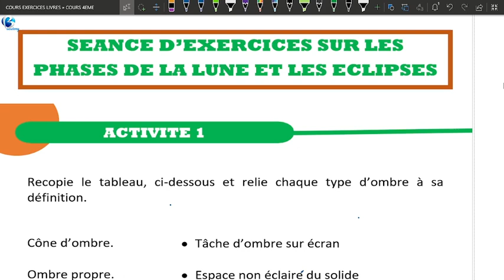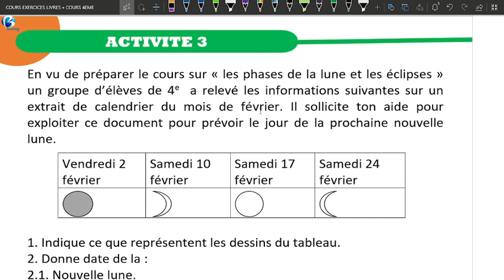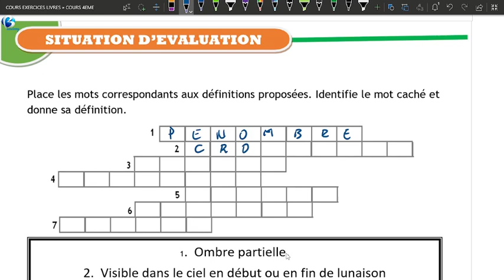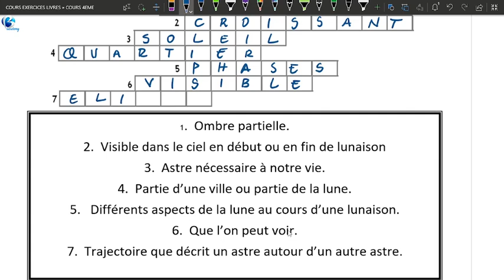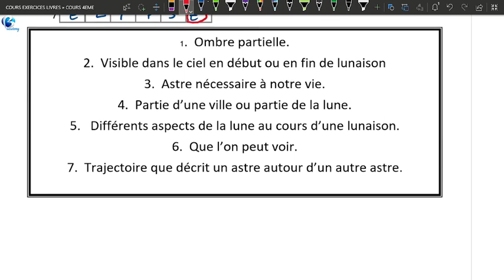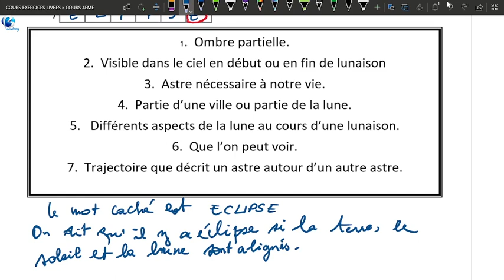PHYSIQUE-CHIMIE-NIVEAU-4e–LES-PHASES-DE-LA LUNE-ET-LES-ECLIPSES-EXERCICES-VIDEO-2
Dans cette vidéo je vous parlerai des phases de la lune et des éclipses. Cette leçon vous permettre de :
Identifier une ombre propre ; une ombre portée ; la pénombre ; la zone d’ombre,
Définir une ombre propre et une ombre portée,
Identifier les phases de la lune,
Représenter les phases de la lune,
Expliquer une éclipse solaire et une éclipse lunaire,
Différencier une éclipse solaire d’une éclipse lunaire.

Pour voir le catalogue de toutes les leçons et communiquez avec nous directement cliquez sur le lien

Visitez le site internet de la Bacademy pour plus d’informations.
 Appelez aussi au 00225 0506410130